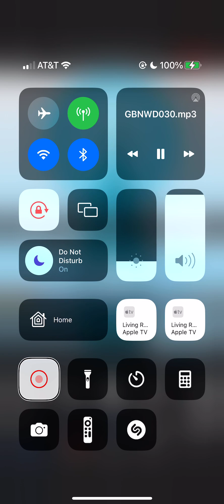David Sain: What does the Bible teach